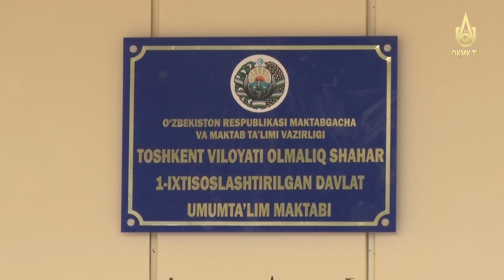Til - millat koʻzgusi!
1-IDUMda oʻtkazilgan maʼnaviy-maʼrifiy tadbir.